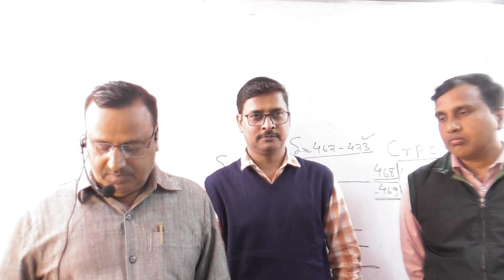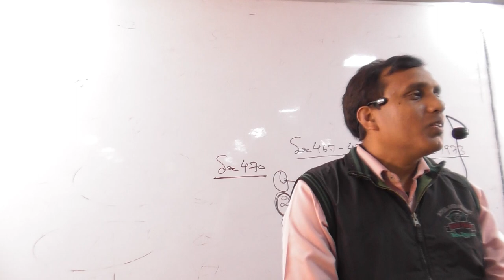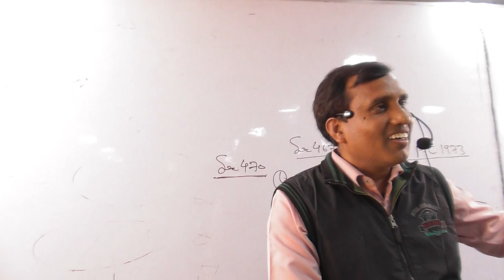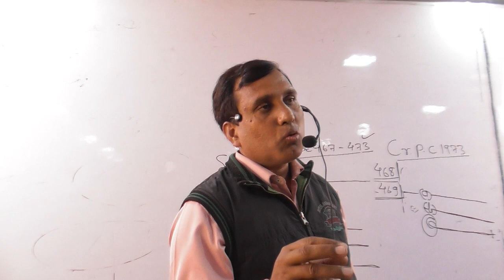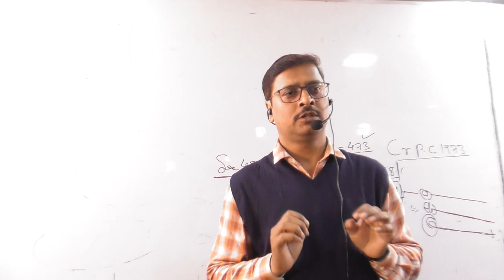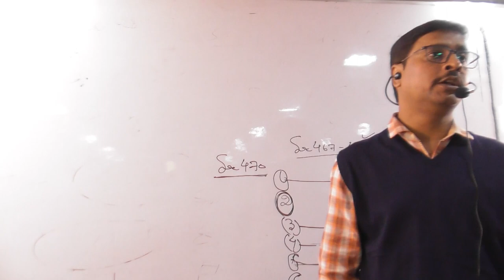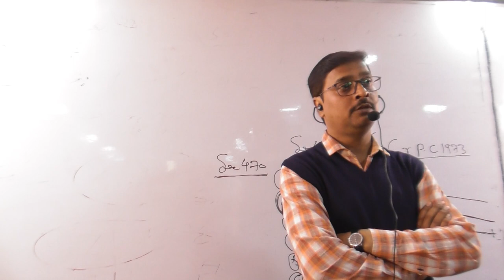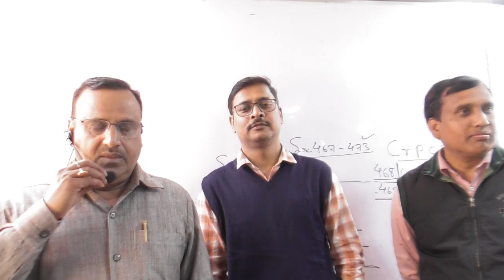Seminar by APO Topper PP Tripathi & Navendu Mishra | APO Exam Strategy | R.N.RAI (RAI SIR) PRAYAGRAJ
Special talk session with PP TRIPATHI & NAVENDU MISHRA who have secured 2nd and 8th rank respectively in UTTARAKHAND APO 2021.

We provide best coaching, guidance and study material for H.J.S, PCS(J), A.P.O, General English and G.S.

On our own application which available
on Play Store.
Link is mentioned above.
For any query call on
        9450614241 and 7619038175